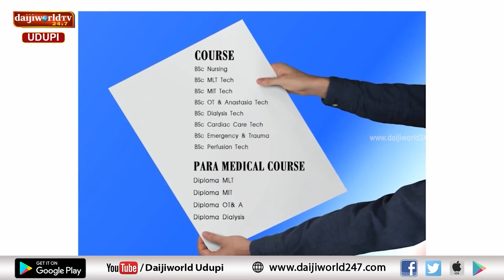Vaidyalokha | Cervical Cancer | Dr Ranjitha S Nayak